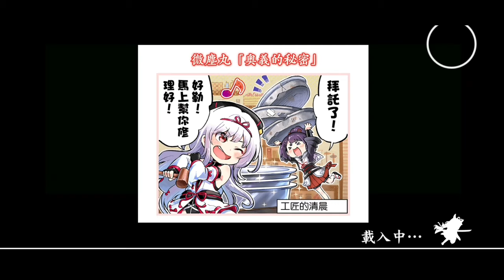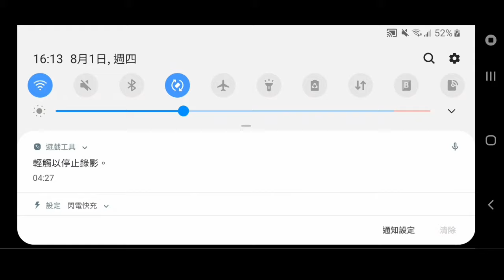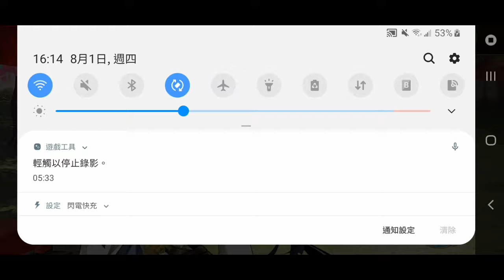天華的復刻活動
趕快回鍋喔